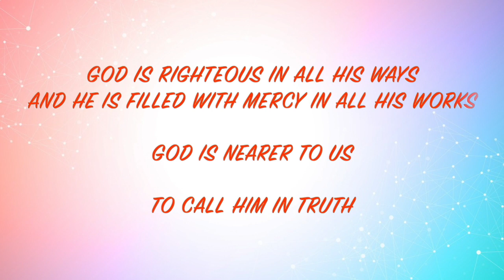The Lord is Nearer to you - Tea @7am with Pastor Jeevan Sabastian Thathapudi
Psalm 145 : 17, 18
Truth : GOD IS RIGHTEOUS IN ALL HIS WAYS
AND HE IS FILLED WITH MERCY IN ALL HIS WORKS
Encouragement : GOD IS NEARER TO US
Attitude : TO CALL HIM IN TRUTH
Stay Blessed
Vimukthi Baptist Church - HYD